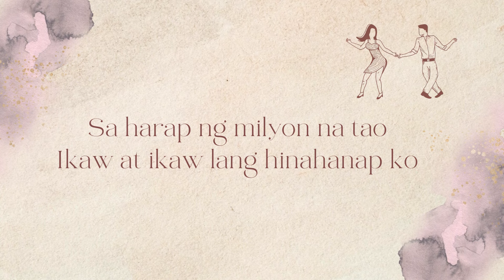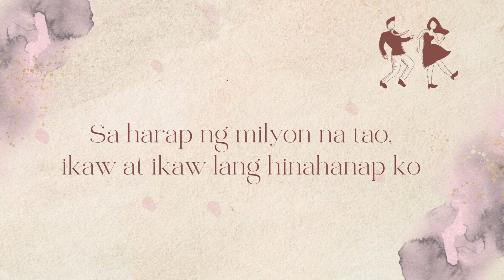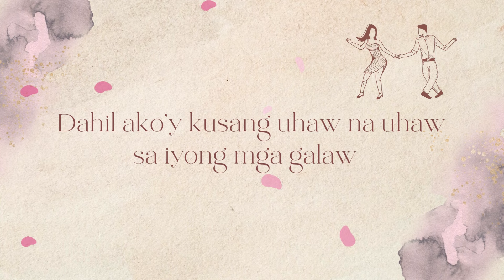Galaw ("Sway" - Tagalog Cover) - Jono Hilario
Follow my music here!